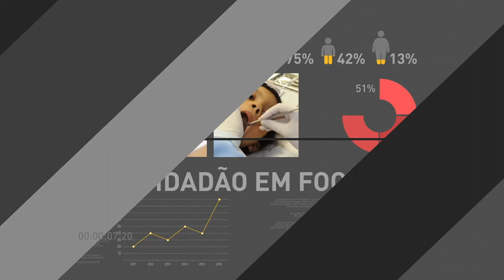Governo retoma investimentos em habitação no Rio de Janeiro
FIQUE POR DENTRO - 31.08.17:  Presidente em exercício, Rodrigo Maia, participa da cerimônia de retomada de investimentos na área de habitação de interesse social no Rio de Janeiro.